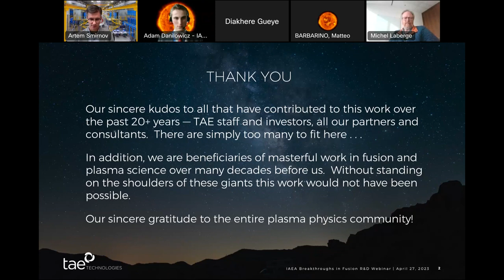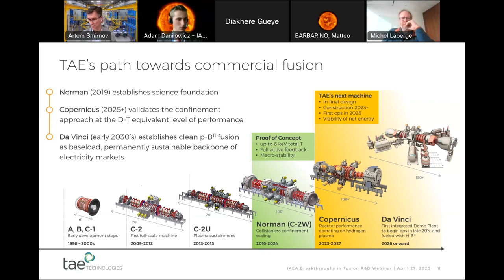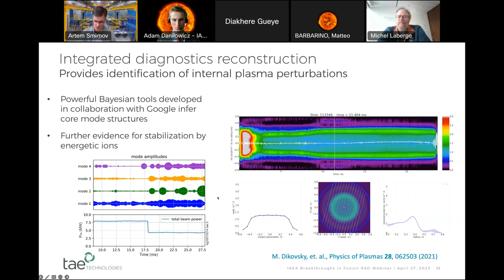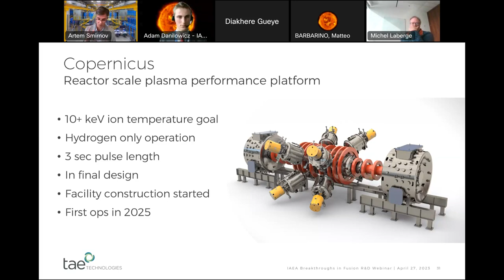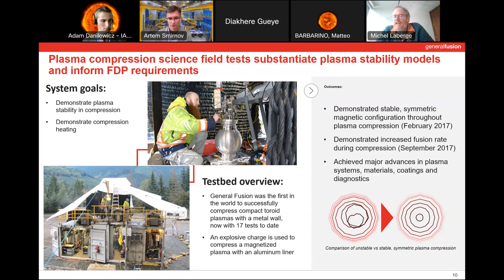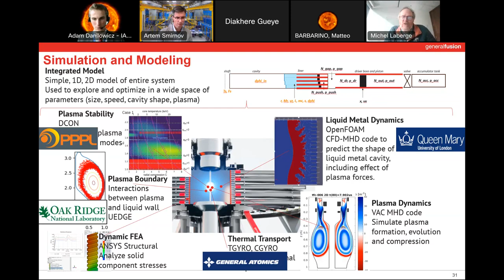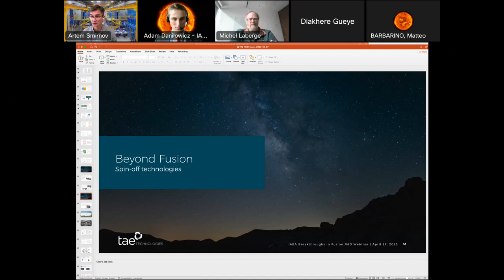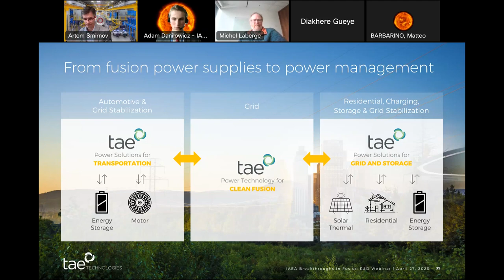Fusion Breakthroughs – Episode 5 (TAE Technologies, and General Fusion)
Organised by the International Atomic Energy Agency (IAEA), this webinar gives an overview and puts in perspective the most recent ground-breaking results in fusion R&D, to understand how such progress brings fusion energy closer to realization. In this episode, experts from the TAE Technologies and General Fusion will present their latest breakthroughs and answer questions from the audience.

00:00:00 Introduction

00:02:35 TAE’s Advanced Beam-Driven Field-Reversed Configuration Experiments | Artem Smirnov (CTO), TAE Technologies (USA)

00:38:43 Progress at General Fusion | Michel Laberge (Founder & Chief Science Officer), General Fusion (Canada)

01:04:05 Q&A and Panel Discussion

Moderator:
Adam Danilowicz, IAEA